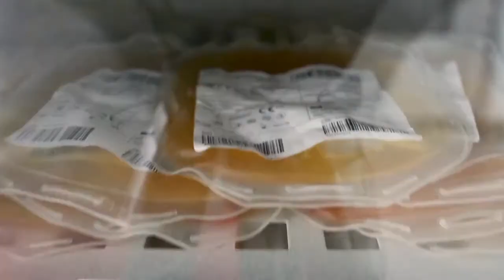WMAR 2 News Latest Headlines | September 20, 8pm